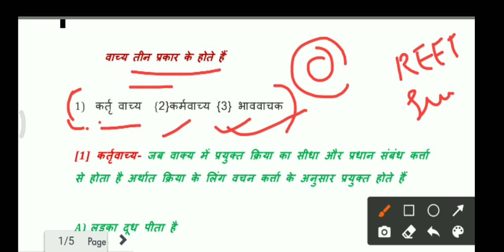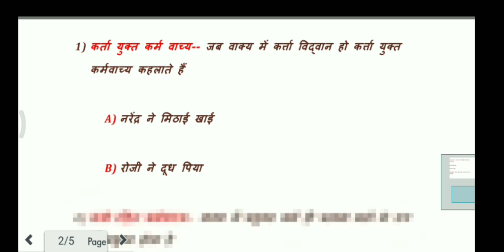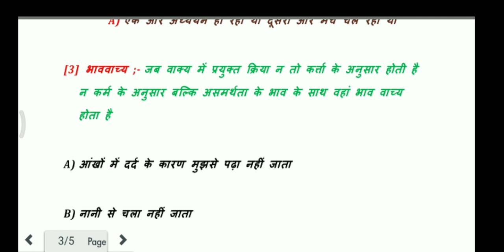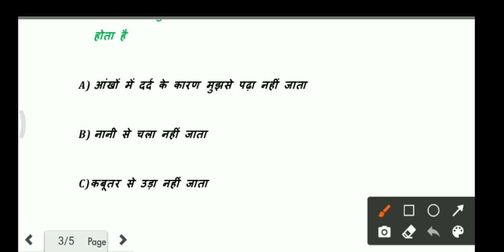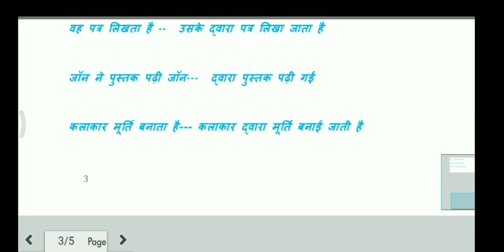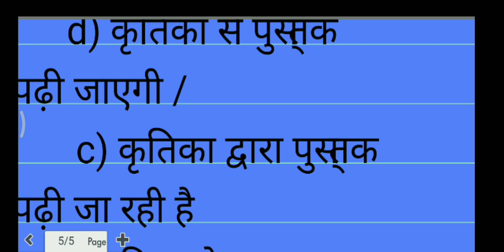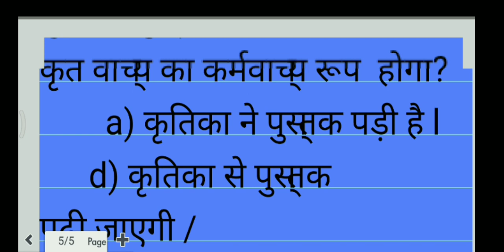वाच्य {वाच्य के प्रकार} वाच्य के भेद | vachya in hindi , hindi gramar, for all gov. Exam👍👍🤓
GK trick
Hindi gramar
वाच्य के प्रकार, वाच्य के भेद,
वाच्य

Vachya in Hindi
Hindi grammar
For all gov. Exam

Supervisor ke liye
Reet ke liye hindi question

Short video